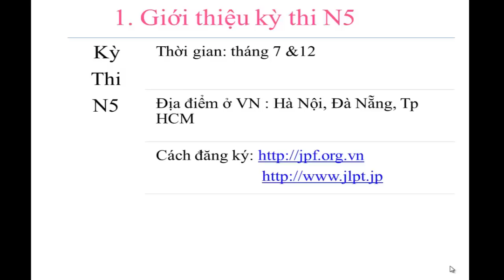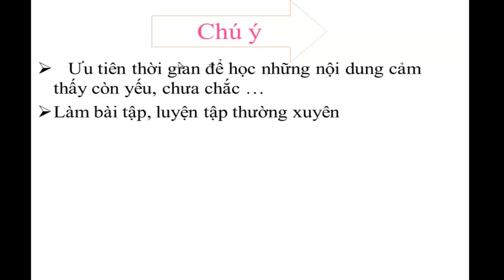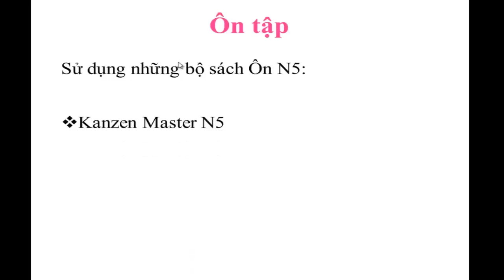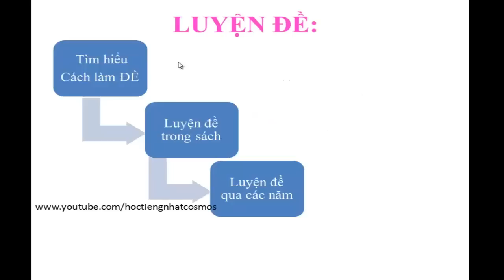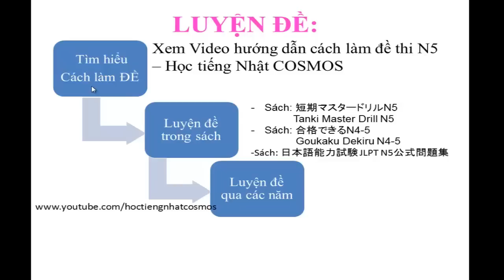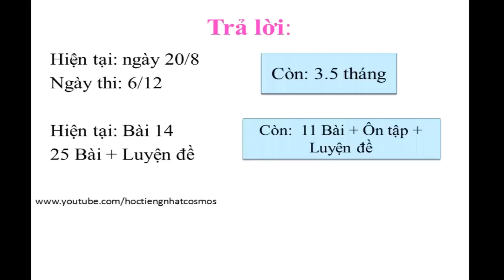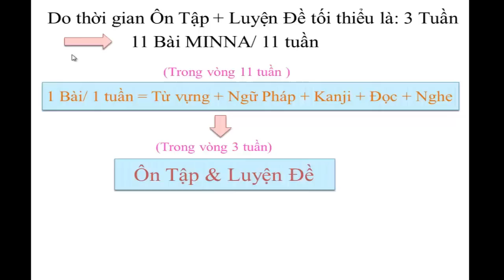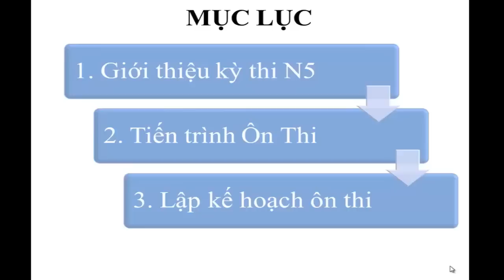Tiến trình và phương pháp lập kế hoạch ôn thi N5